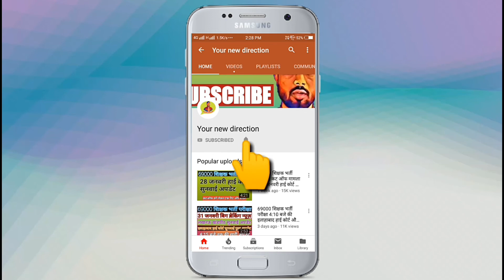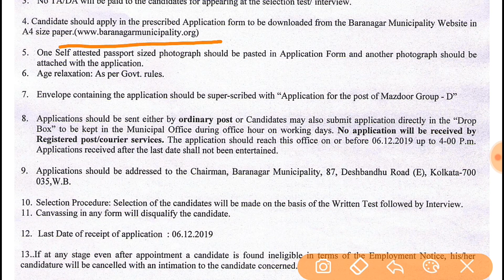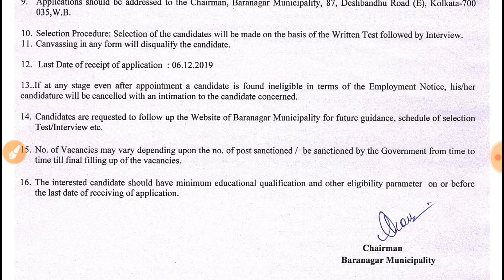नगर पालिका में 8वीं पास के लिए बड़ी भर्ती | Municipality Recruitment 2019